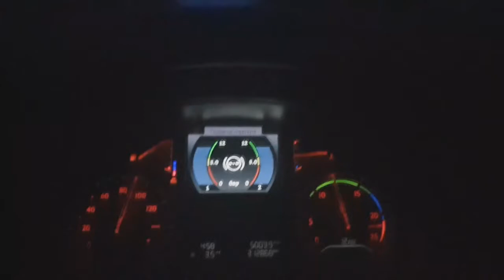Real Transport s.r.o. дальнобой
Дальнобой